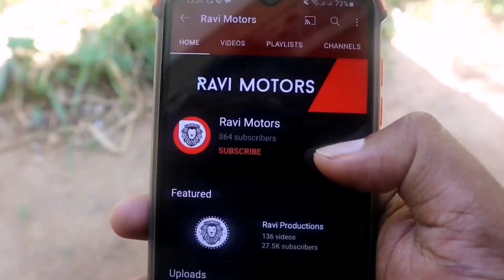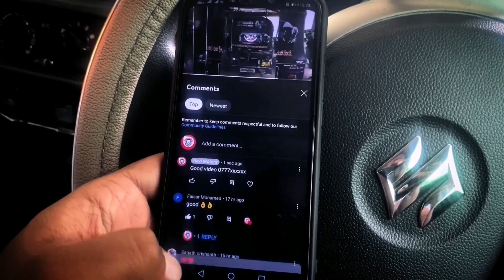Used Three wheels | Second Hand Tuk Tuk | Bajaj Three Wheel Market Price | Sinhala Srilanka | Sale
Background music

Used vehicles
Used vehicles sinhala
sinhala
Srilanka
used vehicles srilanka
unregistered vehicles
secondhand vehicles
market price
market value
used cars
used bikes
jeeps
cars
vans
bikes
buses
threewheels
vehicle reviews
raviproductions
bike eviews
threewheel review
used vans
used jeeps
used threewheels
secondhand cars
secondhand bikes
market value
price
srilanka price
vehicle price
2021 vehicle price
2021 market price
2021 secondhand price
2021 cars
2021 bikes
car channel
bike channel
suv srilanka
alto srilanka
alto800
suzuki alto
wagonr
suzuki wagonr
toyota corolla
toyota aqua
toyota prius
honda vezel
honda civic
bmw
niisan
mitsubishi
land cruiser prado
pardo
defender
landrover
apache
tvs
bajaj
hero honda
honda
honda dio
dio
hunk
ct100
discover
japan cars
old cars
budget cars
budget vehicles
cheap cars
car price
bike price
car secondhand price
japan vehicles
japan vans
japan bikes
japan spare parts
recondition vehicles
best cars
best bikes
best threewheels
bajaj three wheel
vehicle import
vehicle news
vehilce modifiction
toyota cars
toyota spare parts
toyota srilanka
toyota sinhala
vehicle buy
car buy
bike buy
bike import
car import
vehicle import
bike modification
car modification
business ideas
online money
driving lesson